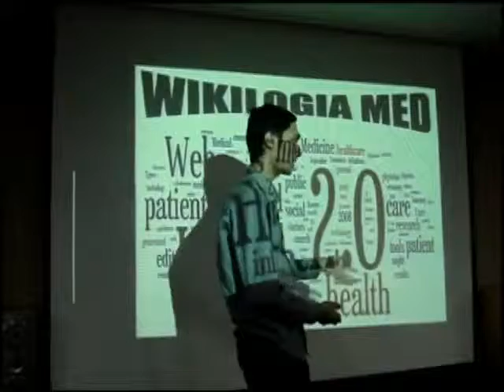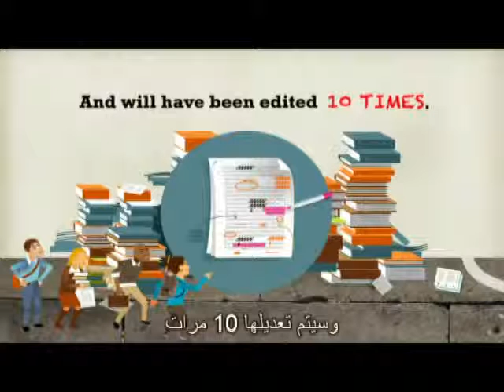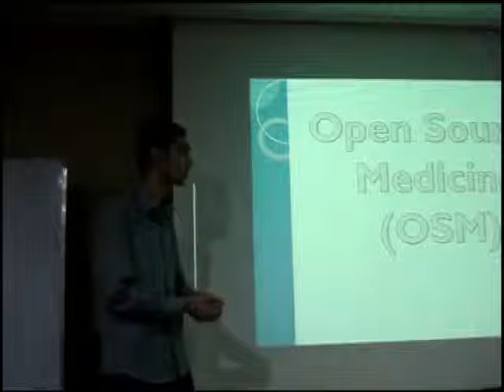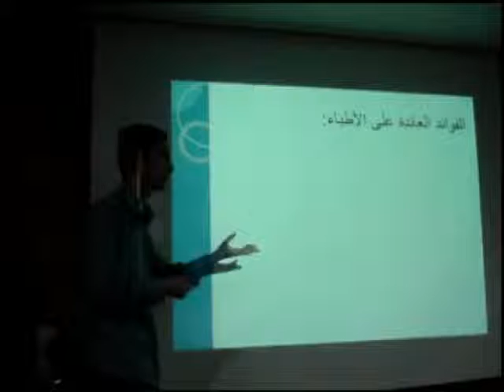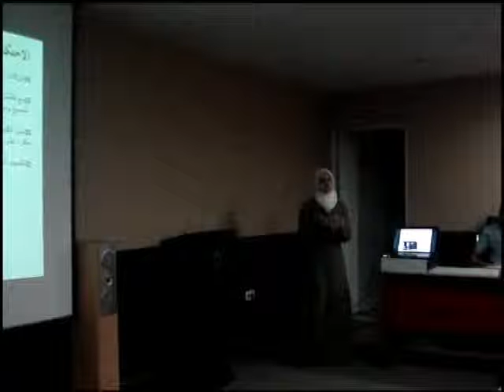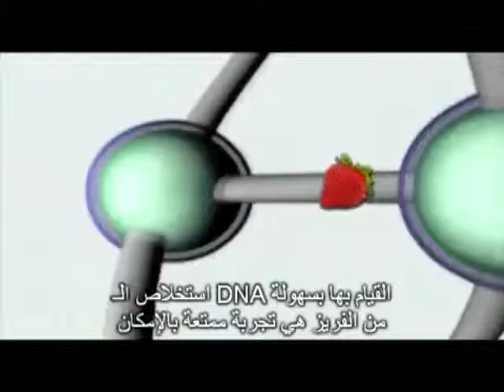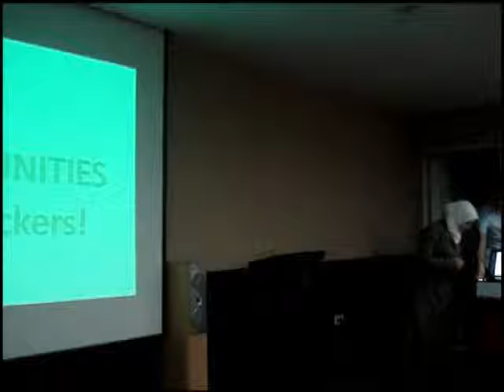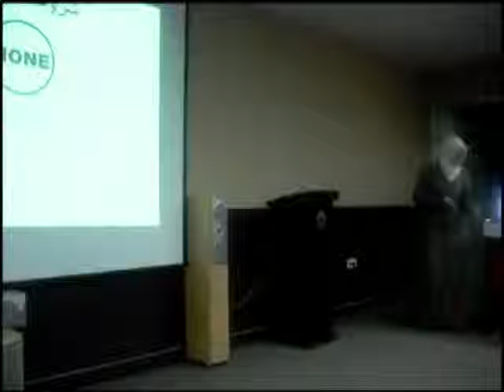ويكيلوجيا ميد والطب التعاوني مفتوح المصدر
تم التعريف بالطب التشاركي والمفتوح المصدر ومجالاته, كما التعريف بفريق ويكيلوجيا ميد.
قدم المحاضرة كل من رأفت ميده وجمان اصطيف.
وذلك في حديقة تكنولوجيا المعلومات IT plaza ، بتاريخ 30/8/2012